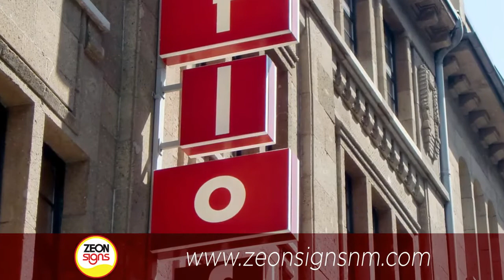Signs-Erectors & Hangers in Albuquerque NM, details at YellowPages.com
Zeon Signs
 Signs-Erectors & Hangers
 2024 5th St NW, Albuquerque,  NM, 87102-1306